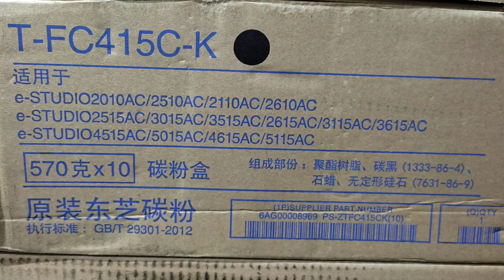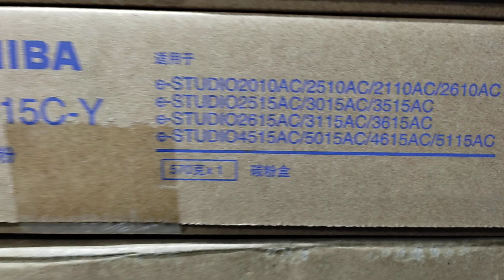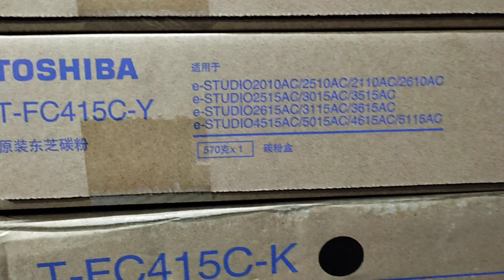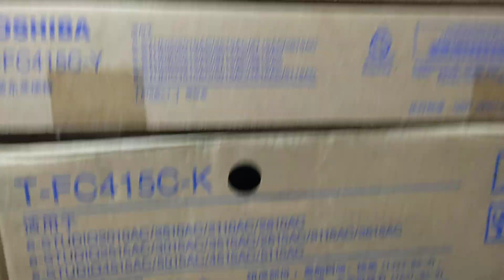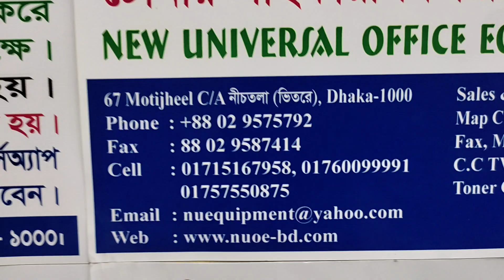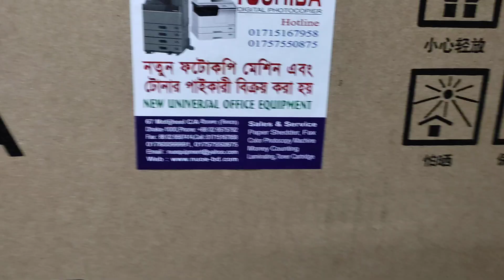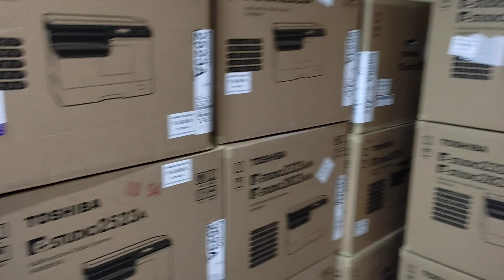Toshiba T-FC415-C Cyan Toner cartridges - New universal office equipment 01757550875